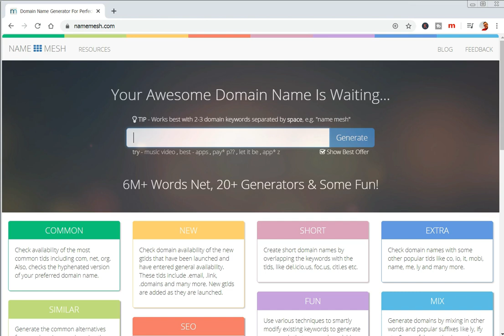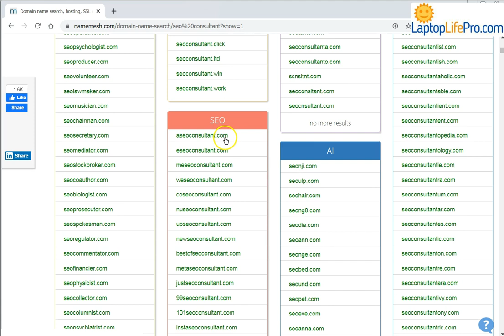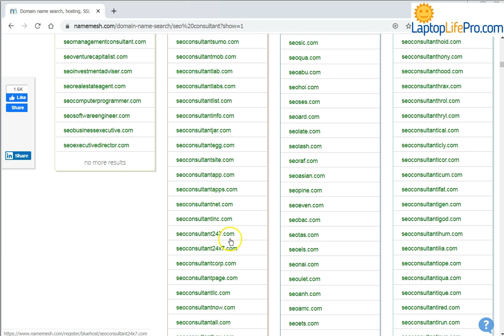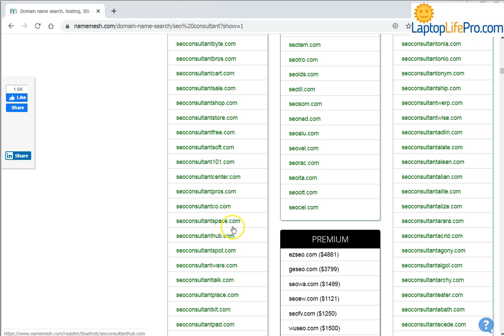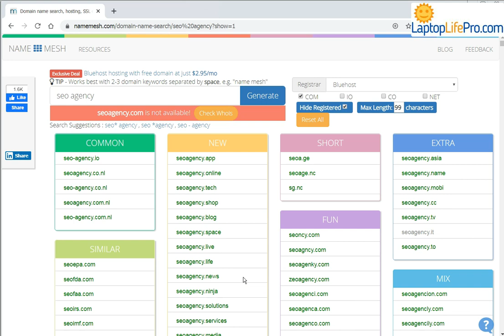🔴 ✅ 👌 👌 HOW TO FIND A (DOMAIN) NAME FOR MY BUSINESS❓ ☑️ +Available .COM Domain - Quick and Easy!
👌 👌 HOW TO FIND A (DOMAIN) NAME FOR MY BUSINESS❓

In this video I show you an easy and free online tool how you find a great name for your business AND the corresponding .com (or other) domain name extension.